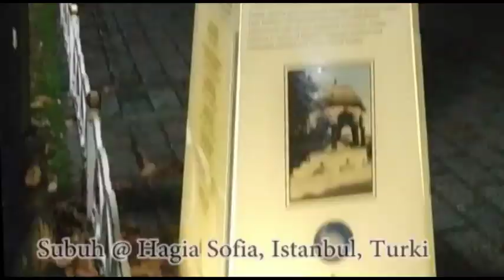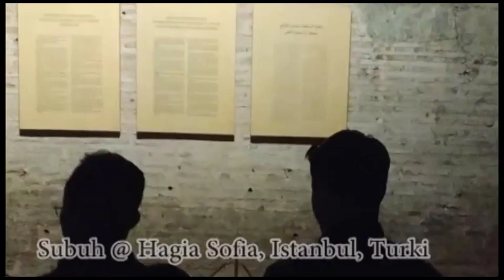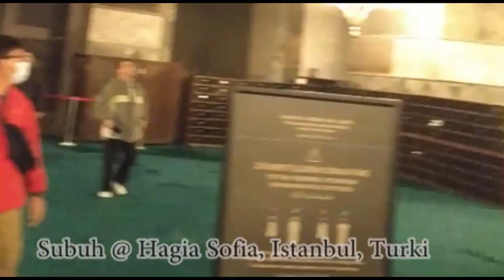Subuh @ Hagia Sophia, Istanbul, Turki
Alhamdulillah ananda berkesempatan sholat subuh di Hagia Sofia.